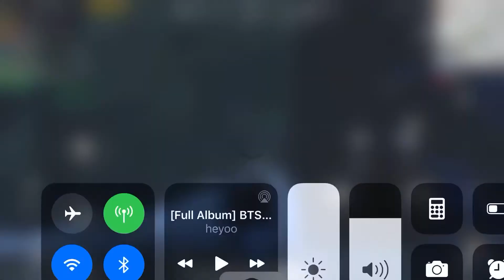A SECRET PLACE IN PUBG?!